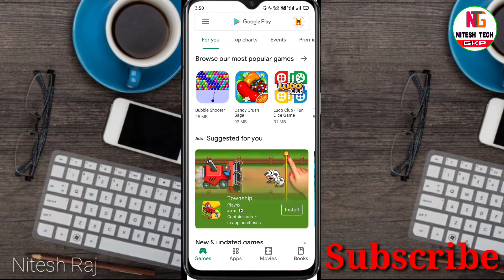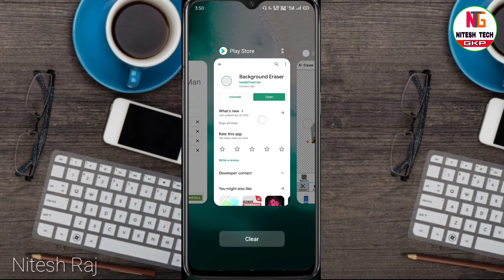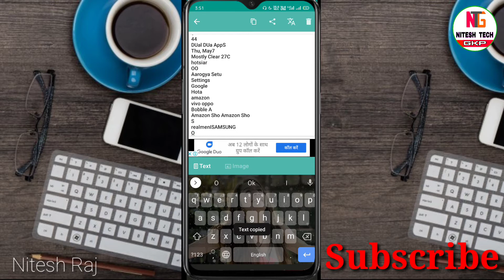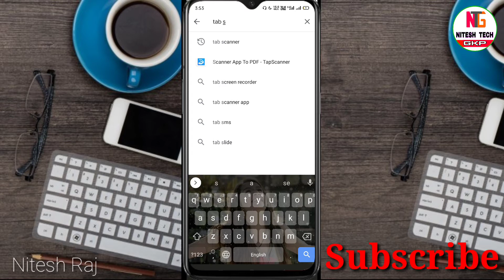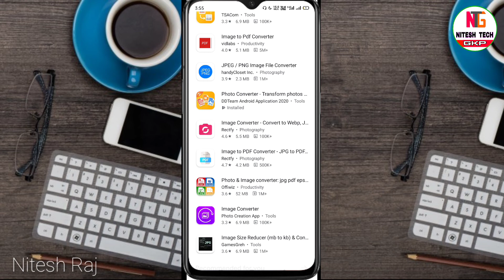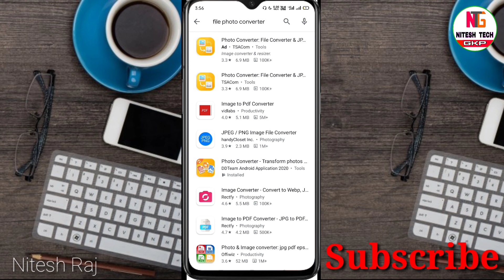5 ऐसे Apps जो आप के रोज काम आये । 5 Most Important Apps for your Daily Work | Usefull Apps For you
Hello Friends,
Friends Is Video me bataya gaya hai ki 5 Most Important Apps aap ke liye hai jo Daily kaam aate hai,
App is Apps se Apne Kaam ko aur v aasan kar sakte ho.

5 ऐसे Apps जो आप के रोज काम आये ।
5 Most Important Apps for your Daily Work |
Usefull Apps For you|
Top Best Android Mobile Apps you must have on your Smartphone 2020